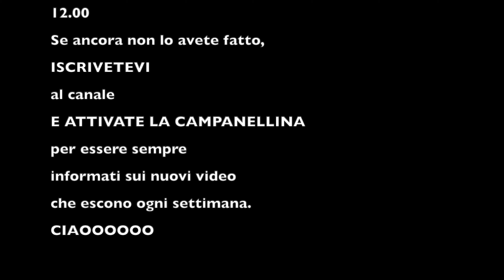Latteria di Livigno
LE IMMAGINI SONO STATE GIRATE NEL SETTEMBRE 2020

Livigno: nota località sia per sport invernali che per escursioni estive.

Amo viaggiare; viaggiare arricchisce la mente. Non importa dove vai, l'importante è andare.
Vi ricordo, che ci vedremo qui, sul mio canale, ogni Sabato a Mezzogiorno.
Mi volete seguire in tutte le mie avventure e sapere in ANTEPRIMA dove sto andando e dove farò i video che poi vedrete sul canale?
Niente di più facile:
Se hai PACER: LeAvventureDelGirellone
Se hai STRAVA: LeAvventure DelGirellone
Se hai Instagram: Leavventuredelgirellone
Se hai Twitter: AgriFiume
Se hai Facebook: Leavventuredelgirellone
Se hai Telegram: LeAvventureDelGirellone
Seguimi!
Il sito web dove pubblico anche fotografie dei miei viaggi (ed anche i video che carico qui sopra): viaggiandoo.it

PS: questo elenco è in continuo aggiornamento quindi ti consiglio di darci SEMPRE un'occhiata per vedere se sono raggiungibile anche altrove! Se vuoi, suggeriscimi anche dove potrei iscrivermi e non l'ho ancora fatto. I suggerimenti SONO SEMPRE BEN ACCETTI!

Tutto questo è possibile grazie al mio lavoro. Ho un agriturismo, vi lascio il link al sito se voleste venire a trascorrere le vostre ferie e così a finanziarmi, sempre ben accetto!!! :)